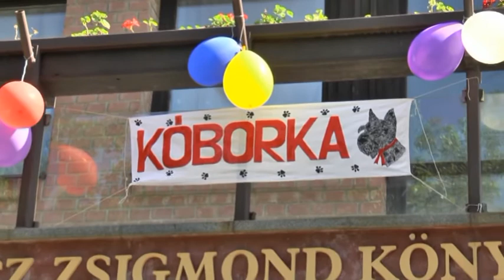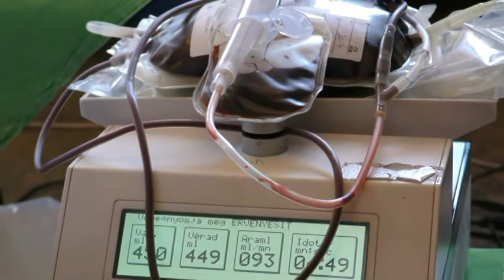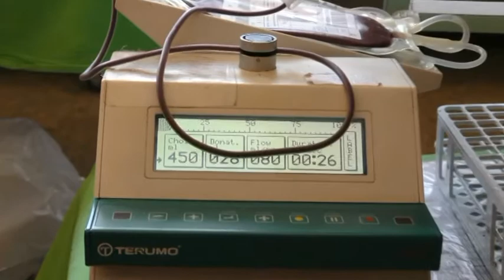Túri Hirmondó 2017 08 02